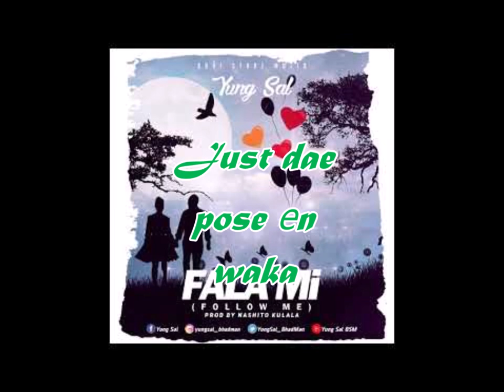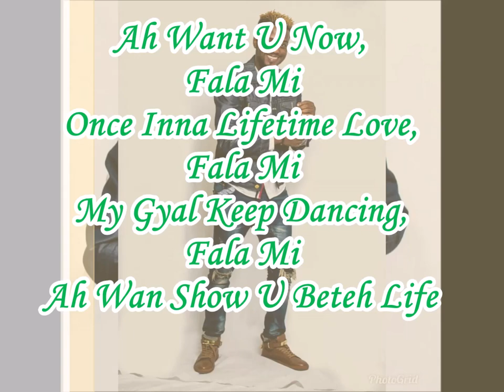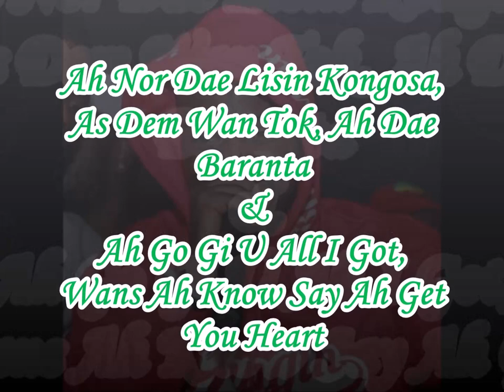yungsal - fala mi (lyrics video)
Yung Sal (Abdul Salam Barrie) is a rapper from Sierra Leone. Born in Freetown, he was raised at Mountain Cut and Horton Street.

Following his footprints since his breakthrough  in 2013 with 'Me kin just Gainse'(M.K.J.G). The title became a popular slogan in Sierra Leonean social media. He keeps on maintaining his trend of slogan and slangs with his songs.
On this song: Fala Mi, The Salone Slogan  & Slangs god again came through with another slang following the name of the song (Fala Mi) with expressions of why the girl should follow him "Fala Mi"

Yung Sal, who is CEO of Bari Stars Muzik, has collaborated with several Sierra Leone musicians including Dallas Bantan, Mickey Jay, Solokai, Rhage, Comforter, Buba, Drizilik and others.

Some of Yung Sal's other songs are: Kam Join We Bo, Marry You, No Games, Shhh, Bad, Formula, etc, etc

Enjoy this Lyrics Video: Fala Mi - Yung Sal